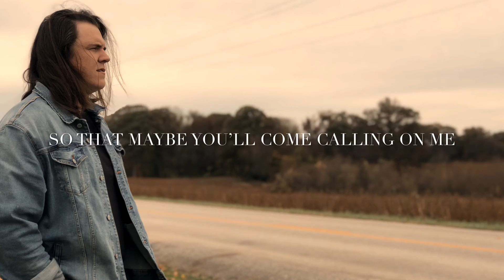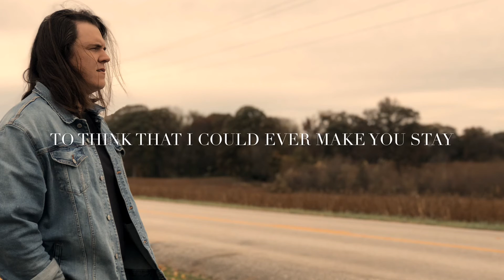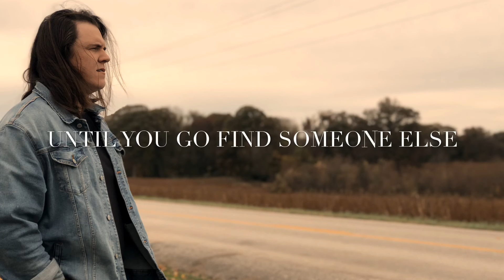Rye Davis - Leave You Lonely (Official Lyric Video)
Y’all check out the brand new lyric video for my song “Leave You Lonely.”  It’s one of my favorites from the new album “A Story To Tell.”